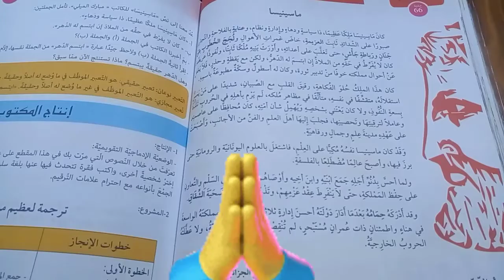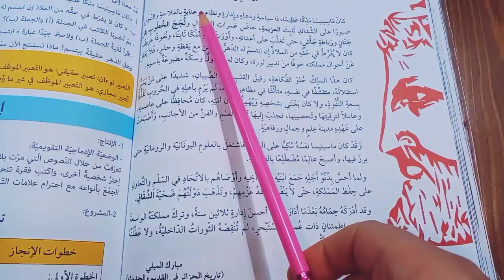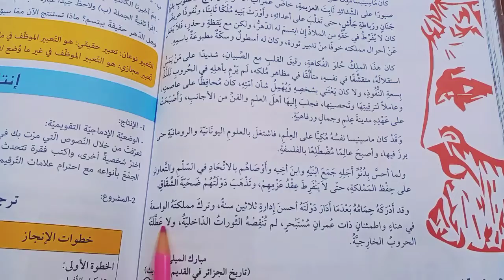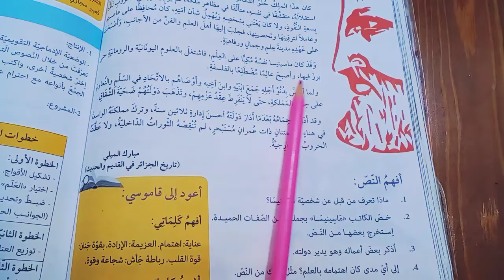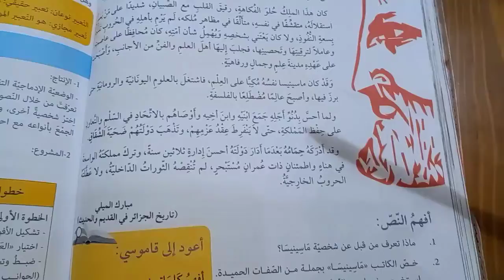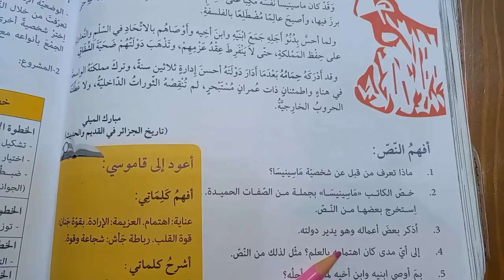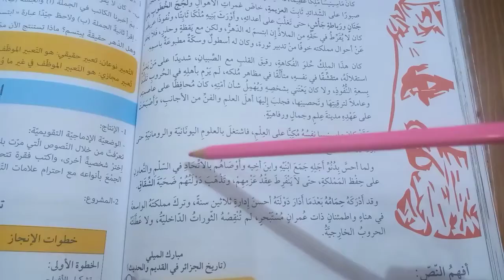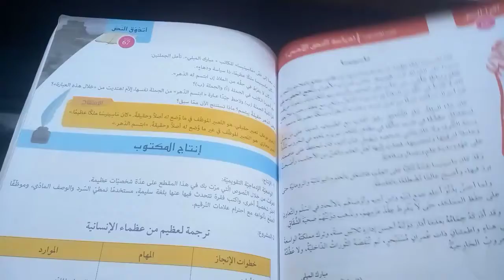ماسينيسا ص 66 للسنة أولى متوسط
نص القراءة :ماسينيسا ص 66 للسنة أولى متوسط
في هذا الفيديو سنتعرف على نص فهم المكتوب ماسينيسا سنة أولى متوسط ص66
قراءة النص +الاجابة على أسئلة الفهم وتقديم فكرة عامة وأفكار أساسية للنص مع استخراج قيمة مستفادة
رابط فيديو الرازي طبيبا عظيما

✅لاتنسوا الاعجاب بالقناة 👍👍 والاشتراك اذا كنتم غير مشتركين 🔔🔔